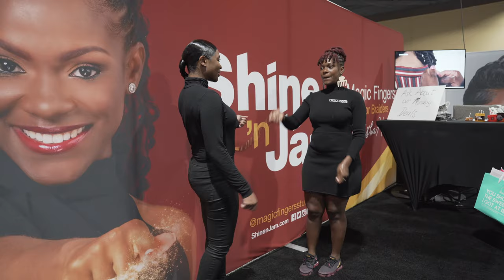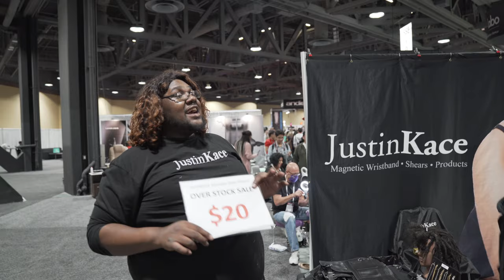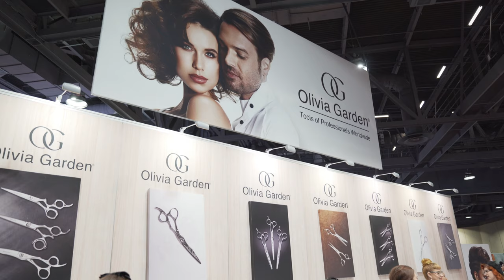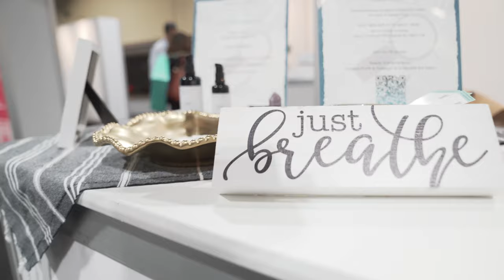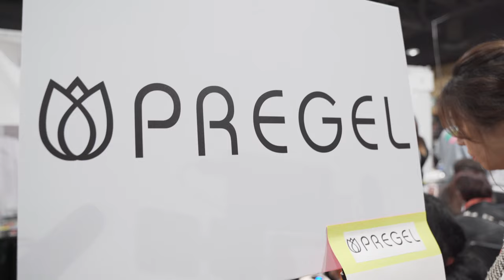isse Long Beach Hair Show 2020